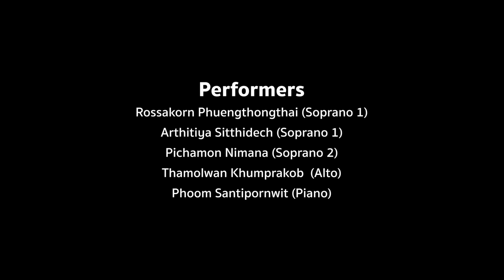March of the Women (Ethel Smyth, 1910)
ส่งท้ายเดือนมีนาคมด้วยคลิปการแสดงเพลง March of the Women ของ Ethel Smyth (ค.ศ.1858-1944) ซึ่งเป็นนักประพันธ์เพลงชาวอังกฤษ โดยนอกจากจะแต่งเพลงแล้ว เธอยังมีส่วนร่วมในขบวนการเรียกร้องสิทธิในการเลือกตั้งของผู้หญิงในช่วงต้นศตวรรษที่ 20 ส่วนเนื้อเพลงเขียนโดย Cicely Hamilton นักแสดง นักเขียน และนักเคลื่อนไหวเพื่อสิทธิสตรี

เพลง March of the Women (ค.ศ.1910) เป็นเพลงที่แต่งขึ้นเพื่อเป็นเพลงประจำกลุ่มขององค์กร Women’s Social and Political Union (WSPU) ซึ่งเคลื่อนไหวเพื่อเรียกร้องให้ผู้หญิงในสหราชอาณาจักรมีสิทธิเลือกตั้งในช่วงทศวรรษที่ 1910’s  การแสดงครั้งแรกของเพลงนี้เกิดขึ้นที่ Royal Albert Hall ในเดือนมกราคม ค.ศ.1911 โดย Smyth เป็นผู้อำนวยเพลงเอง และต่อมาเพลงนี้ก็ได้กลายเป็นเพลงที่นักกิจกรรมเพื่อสิทธิสตรีในช่วงนั้นมักจะร้องกันในการชุมนุม หรือแม้แต่ระหว่างถูกคุมขัง

มีเรื่องเล่าว่า ในค.ศ.1912 ระหว่างที่ Smyth ถูกจำคุกพร้อมกับผู้หญิงอีกกว่าร้อยคนหลังร่วมการประท้วงกับ Women's Social and Political Union (WSPU) และมีการปาหินเข้าใส่หน้าต่างบ้านนักการเมืองที่ต่อต้านการให้สิทธิเลือกตั้งกับผู้หญิง ผู้หญิงที่ถูกจำคุกเหล่านี้เดินขบวนในเรือนจำพร้อมกับร้องเพลง March of the Women โดยมี Smyth โบกแปรงสีฟันให้จังหวะผ่านทางหน้าต่าง

YouTube Channel: Women Without Words | คีตสตรี
โครงการ "Women Without Words คีตสตรี" ขอขอบคุณการสนับสนุนจาก ทุนส่งเสริมดนตรีคลาสสิกในพระอุปถัมภ์ สมเด็จพระเจ้าพี่นางเธอ เจ้าฟ้ากัลยาณิวัฒนา กรมหลวงนราธิวาสราชนครินทร์